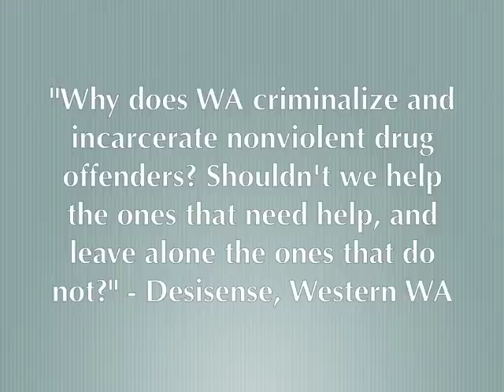Sen. Lisa Brown answers Town Hall questions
Sen. Lisa Brown, D-Spokane and Senate Majority Leader, posted the first batch of answers to the questions recieved in her groundbreaking Online Town Hall.